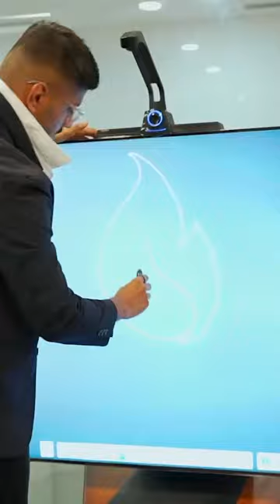Touch Screen Tv Maker!!! 👀👀 || @TechBurner